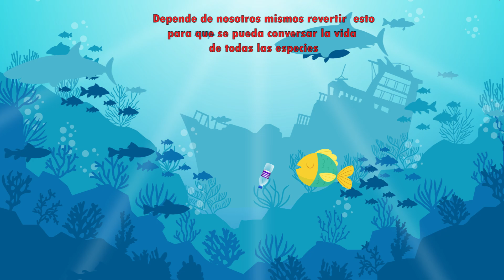Animación en After Effect !